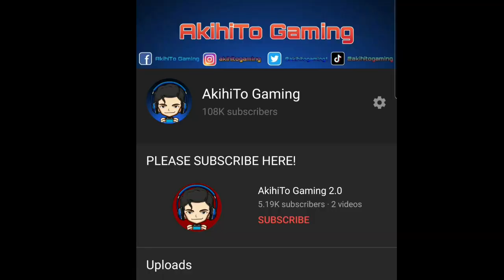KAGURA FAST COMBO | AKIHITO KAGURA GAMEPLAY | MLBB